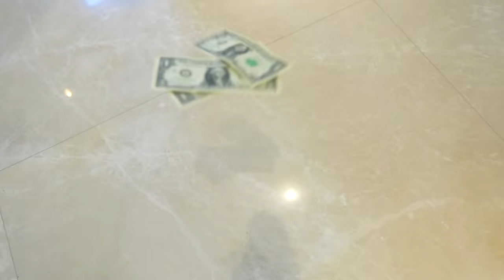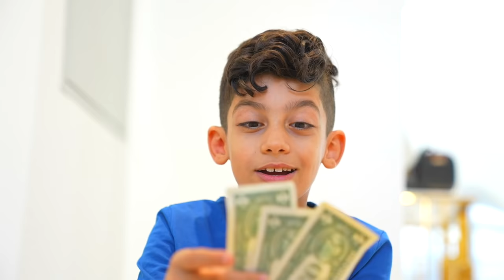Jason learns to ask permission for kids story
Jason learns how important it is to ask permission for kids story! There are certain situations where kids need to ask for permission from their parents!